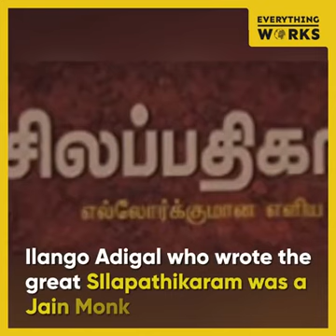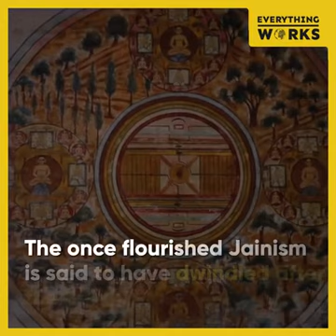True History of Tamils || Ancestors of Tamil || Samanam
Jainism is one of the oldest religion on Earth. The main principle of jainism is NonViolence or ahimsa.
Lord mahavir is the 24th and last tirthankara (arihant) who lived on earth around 2500 years ago.